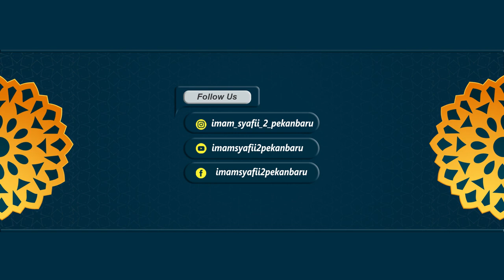Surah Al Mujadila (1-6) Ustadz Ardes Rahma Saputra